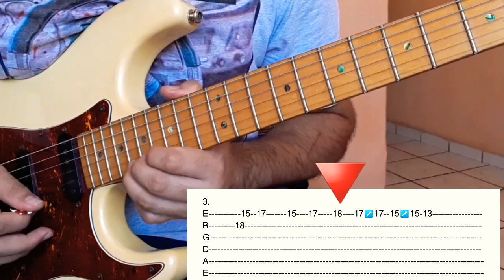TEMA MUSICAL - UTILIZADO EM BANDAS DE FORRÓ BY LOO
AQUI TEMOS UM EXEMPLO BEM COMUM NO ESTILO FORRÓ.
 TEMAS DE ABERTURA OU FINAL..

CONTEÚDO USADO PARA ALUNOS PARTICULARES...